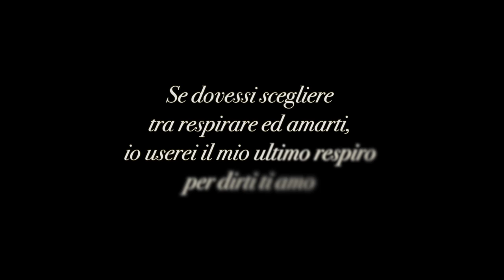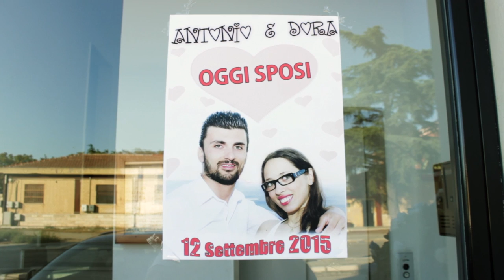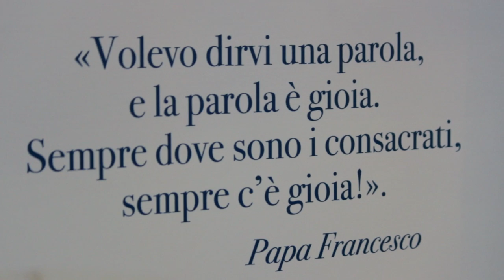ANTONIO E DORA - WEDDING TRAILER DEL 12 SETTEMBRE 2015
VINCENZO COLUCCELLI WEDDING CINEMA - TRAILER BREVE

Matrimonio in Ascoli Satriano (FG)

Video Matrimonio - Ascoli Satriano - Puglia - Italy

Videoclip musicali - Short film - Spot pubblicitari - Video di eventi - Wedding films - Cerimonie - Reportage

Le riprese vengono effettuate con attrezzature reflex che garantiscono riprese di altissima qualità in FULL HD.